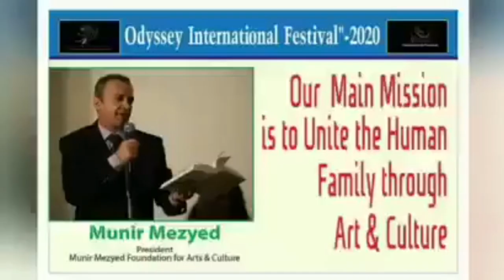''Your Poetry is the Mirror in which We See the World''-Mensur Ćatić & Sandra Vulin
00:01 Intro
01:02 Poem

Munir Mezyed Foundation for Arts and Culture is proud to announce the launch of a new project. ''Your Poetry is the Mirror in which We See the World''
Poetry is the only way of communication that can best be expressed through linguistic, musical, painterly and acting interpretation. That is the meaning of art, to speak a unique language that everyone understands, the language of love and friendship - the language of poetry. It doesn't matter who we are or where we come from, what matters is what we represent, and that is humanity.
Idea of the project is to connect poets(poet will recitate the poetry of another famous poet).
you are welcome if you want to join us, contact email is below the video.
Your Golden Team